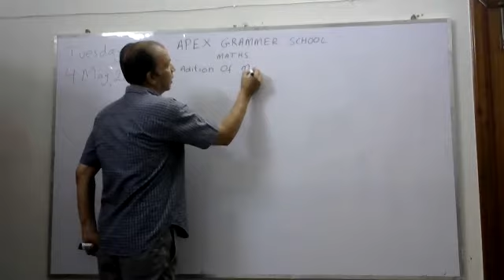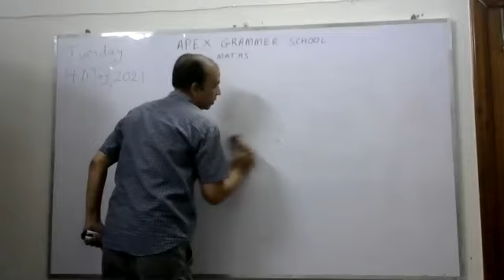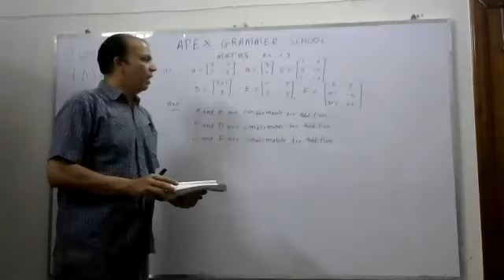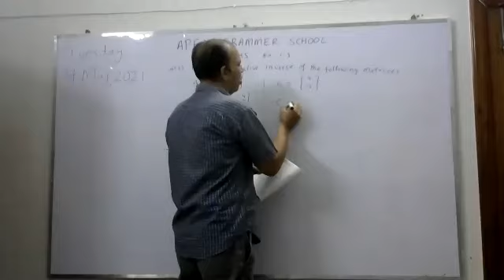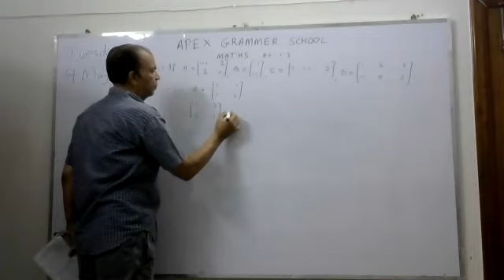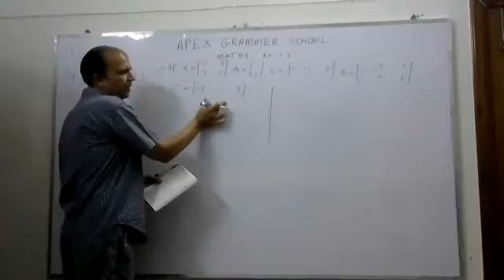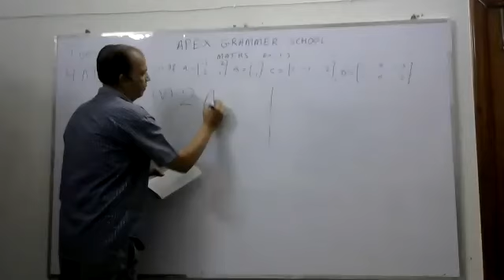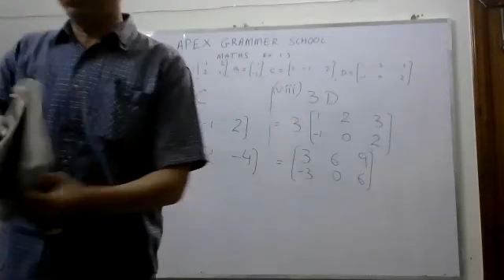Mathematics Class IX, Tuesday, 04.05.2021